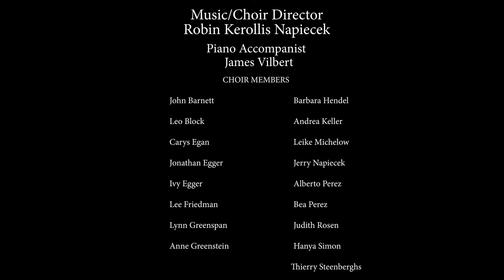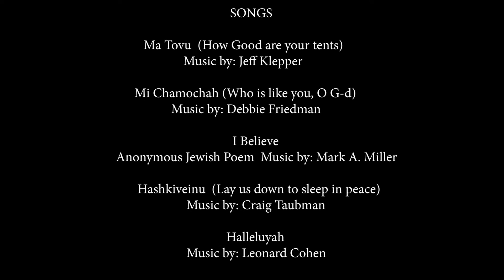Beth Israel Choir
Our Choir brings joy and inspiration to Beth Israel Congregation of Chester County.
Rabbi Jon Cutler
Music Director: Robin Kerollis Napiecek

Ma Tovu
Halleluyah
Mi Chamocha
I Believe
Hashkiveinu